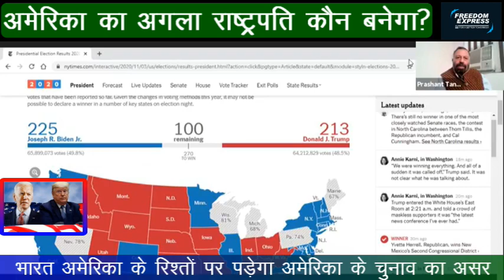US ELECTION 2020 : कौन बनेगा अमेरिका का अगला राष्ट्रपति, बता रहे हैं प्रशांत टंडन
US ELECTION 2020 : दुनिया की सबसे बड़ी शक्तियों में शुमार अमेरिका की सत्ता किसके पास होगी, इसका फैसला करने के लिए अमेरिकी नागरिकों ने मतदान किया. इस चुनावी जंग में रिपब्लिकन पार्टी की ओर से वर्तमान राष्ट्रपति डोनाल्ड ट्रंप को डेमोक्रेटिक पार्टी के उम्मीदवार और पूर्व उपराष्ट्रपति जो बिडेन चुनौती दे रहे हैं. राष्ट्रपति पद के लिए हो रहे चुनाव की मतगणना में अभी जो बिडेन आगे चल रहे हैं. लेकिन राष्ट्रपति और रिपब्लिकन पार्टी के उम्मीदवार डोनाल्ड ट्रंप और उनके बीच का फासला ज्यादा नहीं है.
538 इलेक्टोरल वोट्स में से बहुमत के लिए 270 वोट्स की जरूरत है. बिडेन को अब तक 220 इलेक्टोरल वोट्स हासिल हुए हैं और ट्रंप को 213. ऐसे में चुनावी घमासान काफी रोचक हो गया है.

फोटो आभार : न्यूयॉर्क टाइम्स

Freedom Express is an endeavor of a non-profit trust Savera Network. We are a media house for the people and funded by the people. While upholding values of Indian Constitution we believe in practicing fearless and unbiased journalism.

Support Us: You can donate us through cheque in favour of Savera Network
and send cheques to Plot No. 13, Zakir Nagar, West, New Delhi - 110025